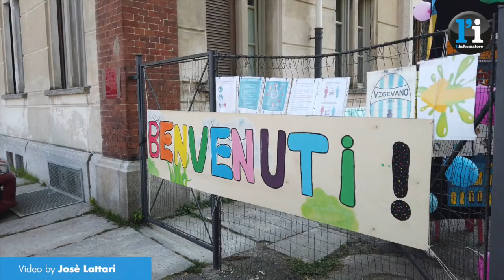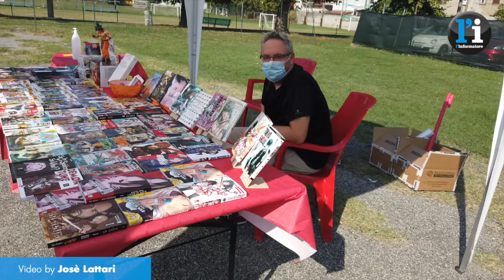13 Settembre 2020